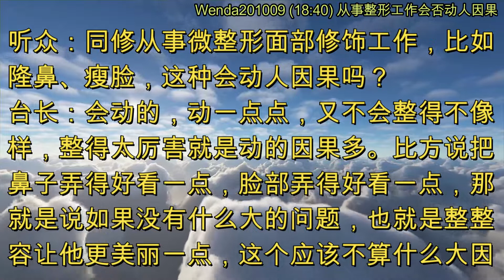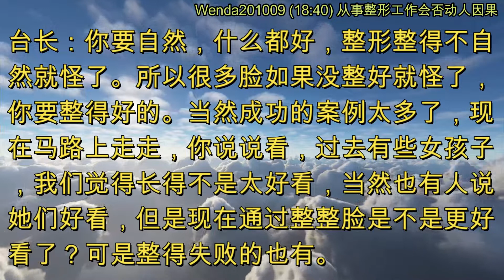从事整形工作会否动人因果 (节目录音&字幕) 2020年10月9日《玄艺问答》Wenda201009 (18:40)